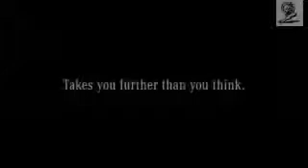mb10 КРЕАТИВНАЯ РЕКЛАМА автомобилей Mercedes Benz